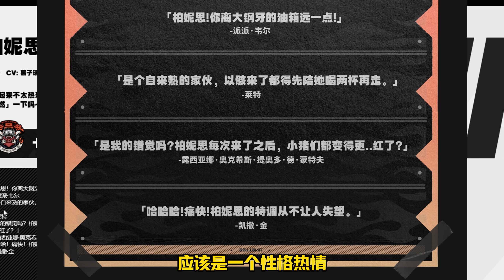1.2版本新角色太香了！火属性崛起？卡吕冬之子阵营全部登场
大家好，我是一心解说~

一个专注于原神、明日之后游戏创作的小小YouTuber

希望我更新的视频能给大家带来更多的欢乐

有什么想和一心说的，就请在视频下方留言，一心会定期回复大家哦~

感谢支持~~~